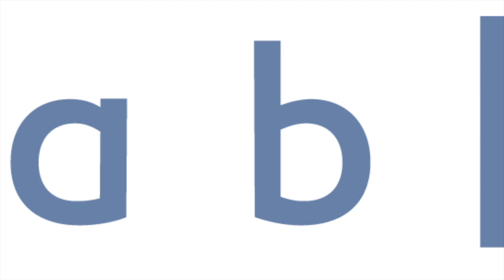Make data-driven marketing decisions on the fly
The ability to make fast, data-driven marketing decisions in your organization or with your clients is crucial to success in today's fast-paced marketing world. In this video, three experienced marketers discuss how they've used Tableau Software to become more efficient, more productive and more accurate.